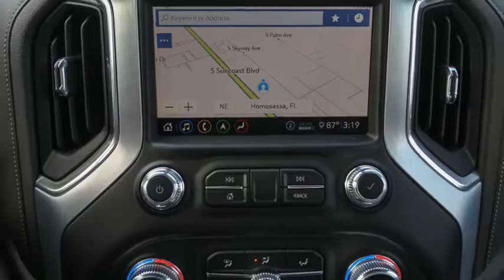2020 GMC Sierra 1500 Ocala, The Villages, Brooksville, Chiefland, Homosassa FL N20358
Dark Sky Metallic  2020 GMC Sierra 1500 available in Homosassa, Florida at Eagle Buick GMC. Servicing the Ocala, The Villages, Brooksville, Chiefland, FL area.
2020 GMC Sierra 1500 SLT - Stock#: N20358 - VIN#: 3GTP8DED3LG213454

Sky 2020 GMC Sierra 1500 SLT RWD 8-Speed Automatic EcoTec3 5.3L V8 8-Speed Automatic, Dark Walnut/Slate Leather.  This Sierra 1500 is equipped with features such as Driver Alert Package I (Front Frame-Mounted Black Recovery Hooks, Lane Change Alert w/Side Blind Zone Alert, Rear Cross Traffic Alert, and Ultrasonic Front & Rear Park Assist), Driver Alert Package II (Adaptive Cruise Control - Camera, Automatic Emergency Braking, Following Distance Indicator, Forward Collision Alert, Front Pedestrian Braking, IntelliBeam Automatic High Beam On/Off, Lane Keep Assist w/Lane Departure Warning, and Safety Alert Seat), Preferred Equipment Group 4SA (120-Volt Bed Mounted Power Outlet, 120-Volt Instrument Panel Power Outlet, 12-Volt Rear Auxiliary Power Outlet, 170 Amp Alternator, 4G LTE Wi-Fi Hotspot Capable, Auxiliary External Transmission Oil Cooler, Chrome Grille, Color-Keyed Carpeting Floor Covering, Compass, Deep-Tinted Glass, Electric Rear-Window Defogger, Electrical Lock Control Steering Column, GMC Connected Access Capable, HD Radio, Heated Driver & Front Outboard Passenger Seating, Heavy-Duty Rear Locking Differential, Hitch Guidance, Hitch Guidance w/Hitch View, Integrated Trailer Brake Controller, In-Vehicle Trailering App, Keyless Open & Start, LED Cargo Area Lighting, Manual Tilt-Wheel & Telescoping Steering Column, OnStar & GMC Connected Services Capable, Power Door Locks, Power Front Passenger Windows w/Express Up/Down, Power Front Windows w/Driver Express Up/Down, Power Rear Windows w/Express Down, ProGrade Trailering System, Rear Dual USB Charging-Only Ports, Rear Wheelhouse Liners, Remote Vehicle Starter System, Steering Wheel Audio Controls, and Theft Deterrent System (Unauthorized Entry)), SLT Convenience Package (2 USB Ports, 2 USB Ports (1st Row), Floor-Mounted Center Console, Front Bucket Seats, Heated 2nd Row Outboard Seats, Power Sliding Rear Window w/Rear Defogger, Universal Home Remote, and Ventilated Driver & Front Passenger Seats), SLT Preferred Package (Premium Bose 7-Speaker Sound System, Radio: Premium GMC Infotainment Sys w/Navigation, SiriusXM w/360L, and Wireless Charging), SLT Premium Plus Package (Chrome Wheel To Wheel Assist Steps and Spray-On Pickup Bed Liner w/GMC Logo), Trailering Package, 8-Speed Automatic, Dark Walnut/Slate Leather, 10-Way Power Driver Seat Adjuster w/Lumbar, 10-Way Power Passenger Seat Adjuster w/Lumbar, 20'' x 9'' Polished Aluminum Wheels, 3.23 Rear Axle Ratio, 4-Wheel Disc Brakes, 6 Speakers, 6-Speaker Audio System Feature, ABS brakes, Air Conditioning, Alloy wheels, AM/FM radio: SiriusXM with 360L, Auto-dimming door mirrors, Auto-dimming Rear-View mirror, Automatic temperature control, Brake assist, Bumpers: chrome, Delay-off headlights, Driver door bin, Driver Memory, Driver vanity mirror, Dual front impact airbags, Dual front side impact airbags, Electronic Stability Control, Front 40/20/40 Split-Bench Seat, Front anti-roll bar, Front Center Armrest w/Storage, Front dual zone A/C, Front fog lights, Front License Plate Kit, Front reading lights, Front wheel independent suspension, Fully automatic headlights, Heated door mirrors, Heated front seats, Heated steering wheel, Heavy Duty Suspension, Illuminated entry, Low tire pressure warning, Memory seat, Occupant sensing airbag, Outside temperature display, Overhead airbag, Overhead console, Panic alarm, Passenger door bin, Passenger vanity mirror, Perforated Leather-Appointed Front Seat Trim, Power door mirrors, Power driver seat, Power passenger seat, Power steering, Power windows, Premium audio system: Premium GMC Infotainment System, Radio data system, Radio: Premium GMC Infotainment Sys w/Multi-Touch, Rear reading lights, Rear seat center armrest, Rear step bumper, Rear window defroster, Remote keyless entry, Security system, Speed control, Speed-sensing steering, Split folding rear seat, Steering wheel mounted audio controls, Tachometer, Telescoping steering wheel, Til